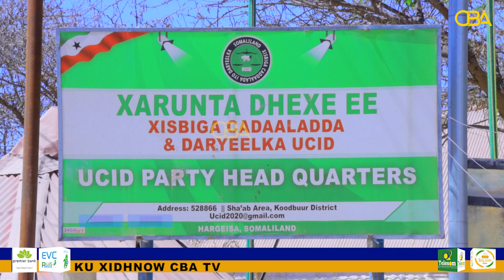"Hadii aanu difaacan kariwayno xaquuqdayada doorashada ma difaacan karno" Xisbiga Ucid.